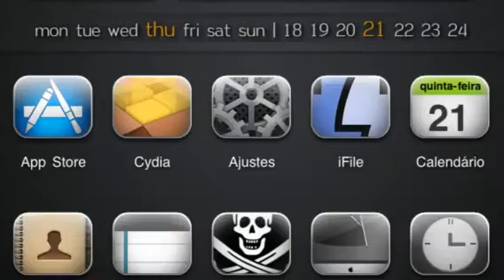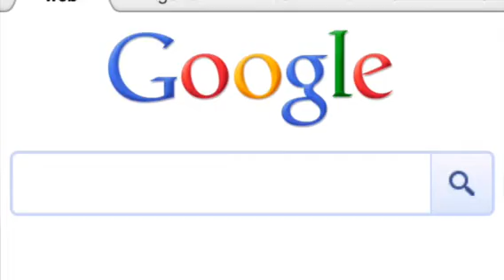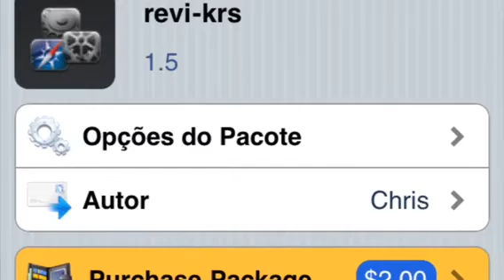iPhone 4 Theme:Revi-Krs HD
A complete simple and beautiful theme for IPhone 4 created by Cris you can purchase on Cydia if you have a jailbroken iPhone .